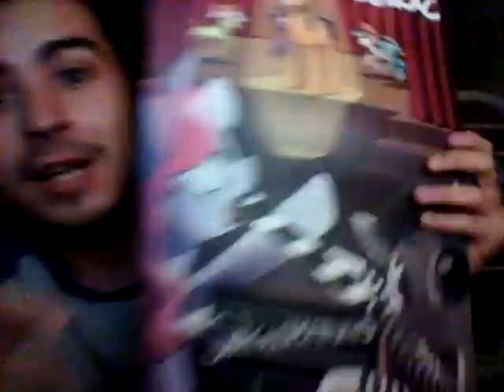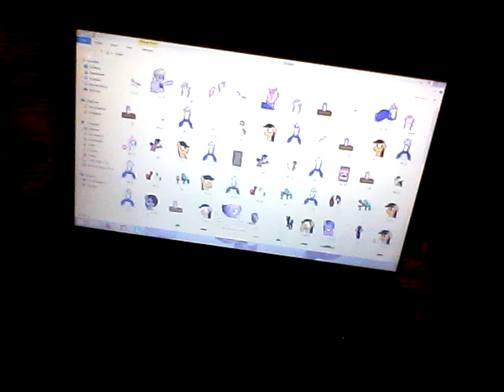Kindling Update 2015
SCHOOL AND COLLEGE, that's it!